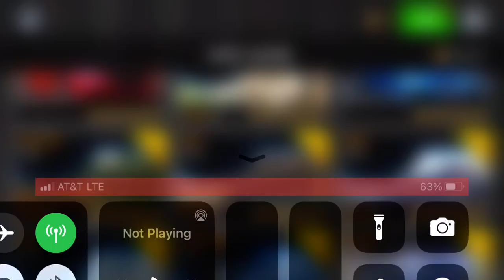Asphalt 8 - Career - Chapter 1: Welcome (Part 5)